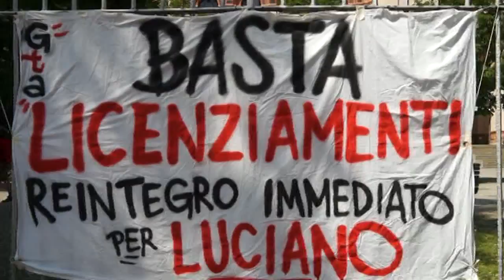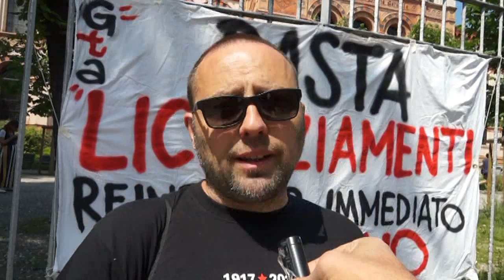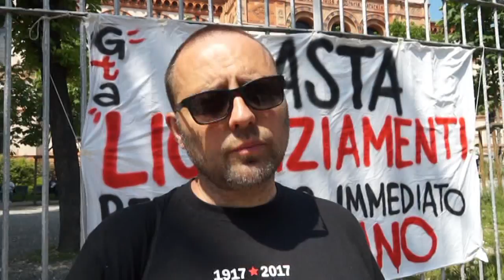LAVORO Carrefour La politica del licenziamento selettivo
MILANO - Il giorno del 25 aprile, in Via Palestro, luogo di ritrovo abituale per il corteo della Liberazione, abbiamo trovato un presidio a sostegno del reintegro di un lavoratore della distribuzione licenziato. Giusta causa, dice l'azienda (Carrefour), licenziamento politico risponde il lavoratore Luciano Pasetti. L'azienda lo accusa di aver trattato male un cliente che si è lamentato per aver ricevuto risposta negativa alla richiesta di sollevare una cassa di acqua. Il lavoratore, da oltre 32 anni in Carrefour, sostiene invece, che non ha preso la cassa di acqua perché ha una disabilità parziale documentata che gli impedisce di sollevare pesi superiori ad una certa misura, e di aver proposto al cliente di chiamare un collega per aiutarlo.
Un lavoratore, Pasetti, iscritto al sindacato e militante politico, e è per questi motivi, sostiene, è stato licenziato. è partita una azione di solidarietà a Milano e di manifestazioni per chiedere il reintegro.